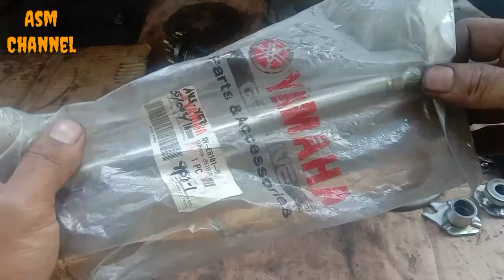Vega ZR Ganti Kampas Ganda Dan Mangkok Ganda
halo permisa kali ini saya akan memasang Kampas Ganda, kampas kopling , mangkok ganda, dan as Persneleng Vega ZR , langsung saja simak video berikut ini.